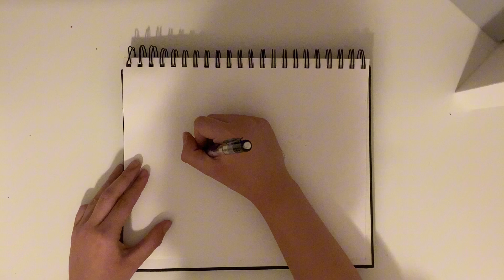Drawing a realistic eye 👀 - step by step!